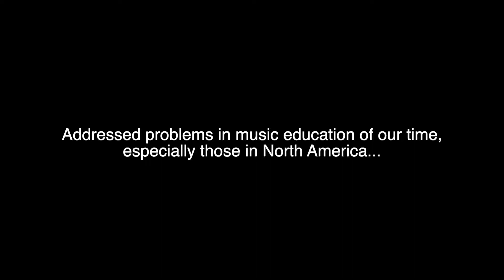The Music Education System in North America: is it the right approach?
In this short clip, Vera responds to the question: what are the differences between the North American and Russian music education systems?  Vera's response tackled important characteristics of the music education system in North America that demand further analysis.